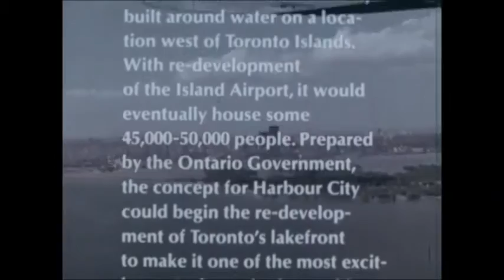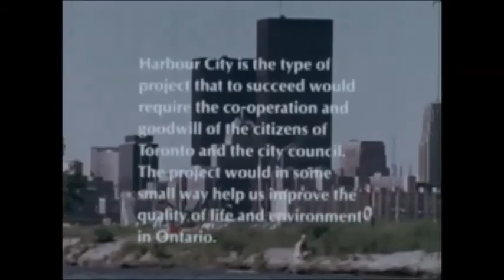Harbour City (1970)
This film promotes Harbour City, a proposed mid-rise, mixed-use development along the Toronto waterfront designed by architect Eberhard Zeidler and endorsed by urbanist Jane Jacobs. The development was never built.

Ce film fait la promotion de Harbour City, une zone urbaine diversifiée de hauteur moyenne, conçue le long du secteur riverain de Toronto par l’architecte Eberhard Zeidler et acceptée par l’urbaniste Jane Jacobs. Harbour City n’a jamais été construite.

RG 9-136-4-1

ontario.ca/archives